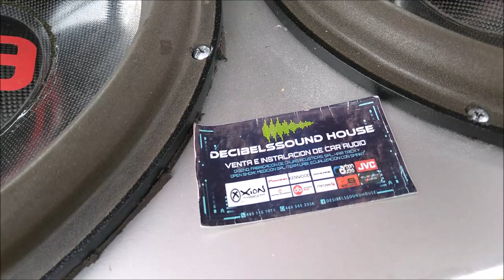¡Récord Nacional de SPL con 156.97dBs! Te presentamos el equipo...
En el Segundo Aniversario de la Clase Baja de San Luis Potosí, evento calificado por la NTSA, el Team Decibel Sound de la ciudad de Aguascalientes, impuso un Récord Nacional en la Categoría de 2001 a 3000 Watts, aquí les compartimos el equipo y el auto con que lo lograron.